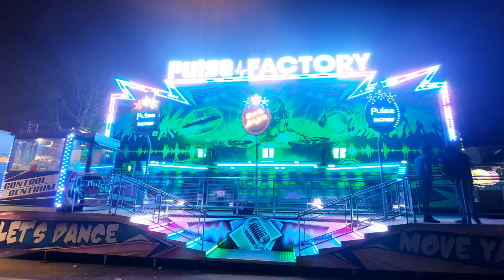Pulse factory carnavalkermis vilvoorde